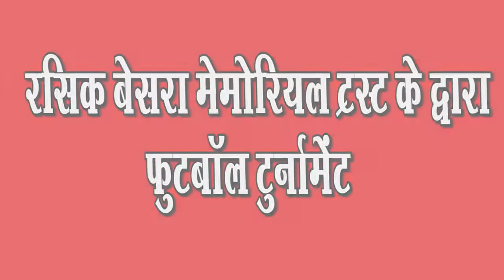दुमका : रसिक बेसरा मेमोरियल ट्रस्ट की ओर से सात दिवसीय फ़ुटबॉल टूर्नामेंट का आयोजन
दुमका जिला दुमका :जामा प्रखंड के अंतर्गत नाचनगड़िया पंचायत के लकड़जोरिया मैदान में शनिवार को विश्व आदिवासी दिवस के अवसर पर सात दिवसीय रसिक बेसरा मेमोरियल फुटबॉल टूर्नामेंट प्रारंभ किया गया।टूर्नामेंट का उद्घाटन फुटबॉल में किक मारकर ट्रस्ट की संचालिका डॉo  स्टेफी टेरेसा मुर्मू ने किया । उद्घाटन समारोह के अवसर पर ट्रस्ट की संचालिका डॉ स्टेफी मुर्मू ने खिलाड़ियों को संबोधित करते हुए कहा कि विश्व आदिवासी दिवस के मौके पर टूर्नामेंट का आयोजन किया जा रहा है जिसका उद्देश्य आदिवासी युवाओं में खेल के प्रति अभिरुचि जगाना एवं उन्हें खेल के जरिए बेहतर प्लेटफार्म उपलब्ध कराना है। रिपोर्ट :बीरबल दास. दुमका